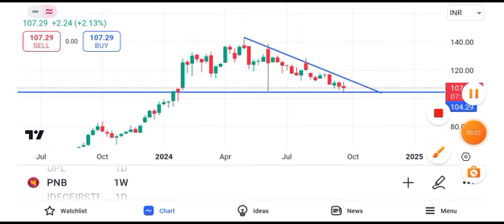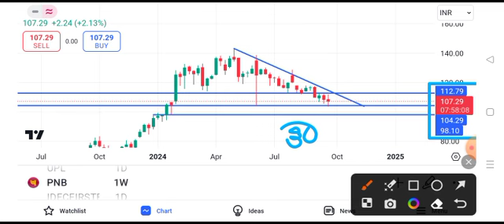pnb share latest news || pnb share target || pnb share price